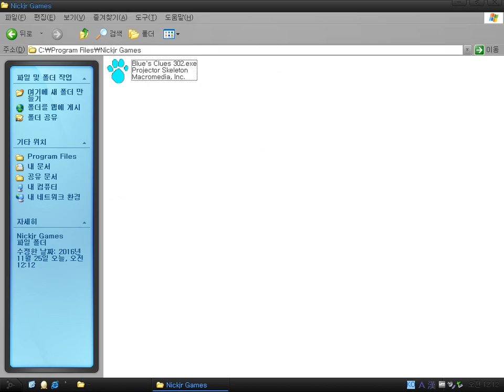Blue's Clues #302 : Weight and Balance (Windows game 1999)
Blue's Clues #302 : Weight and Balance is a game that you have to select which food weigh more or less.